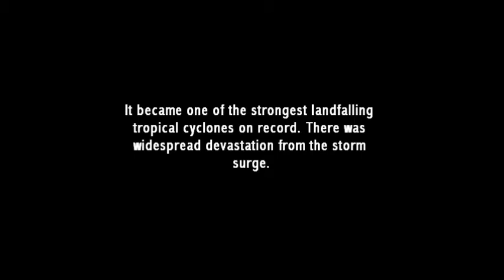The Memorium - Haiyan/Yolanda Victims Tribute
The Memorium pay respect to all those affected by the horrible tragedy. You can create a free memorial for the tornado victims. to know more.